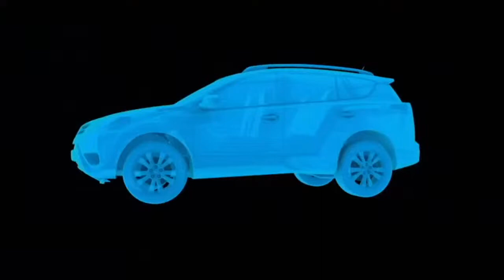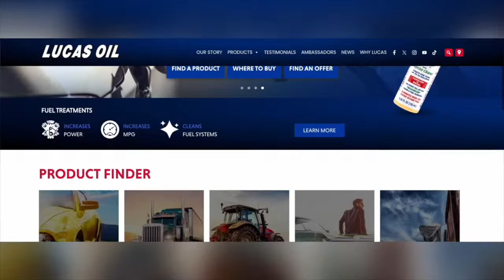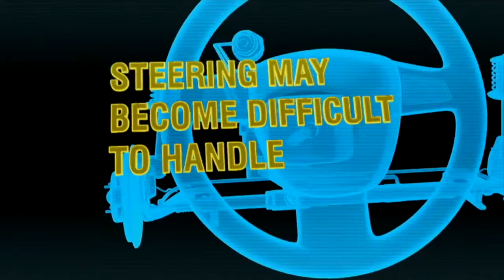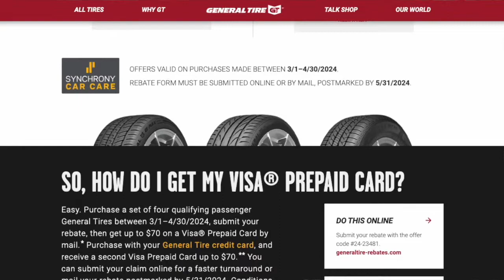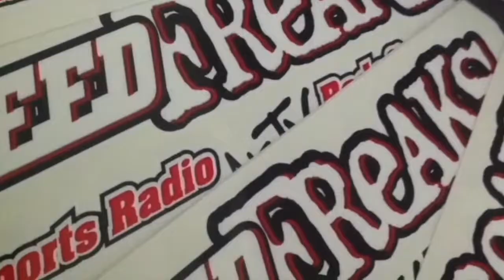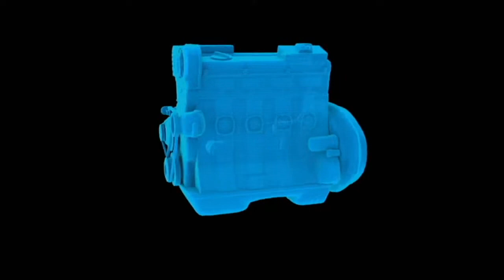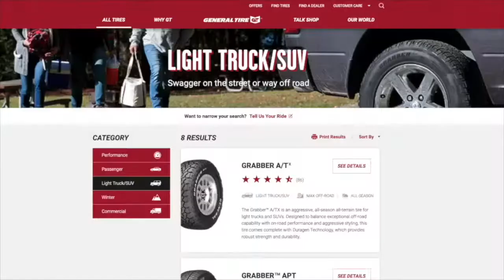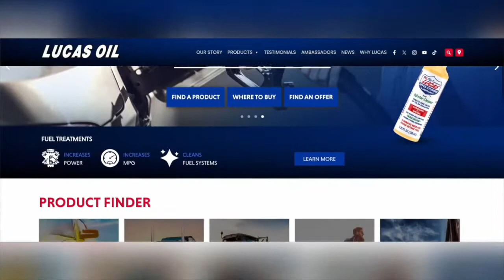SpeedFreaks: Kyle Busch and John Force Are Freaks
Denny Hamlin wins at Richmond but it still couldn't save what turned out to be an uneventful NASCAR Cup race. What's happened to Richmond over the years?

Martin Truex Jr and Kyle Larson, no matter how hard they tried, could not generate a buzz about the race.

Kyle Busch joins us for a romp through the last 20+ years of Rowdy joining the Freak Nation.

16-time NHRA Funny Car Champ John Force drops by to give a patented Force Freak Nation monologue.

5-time Arenacross Champion Kyle Peters also jumps on SpeedFreaks after his big championship clincher in Las Vegas Saturday night.

Bring Back Bristol (on dirt) for Easter and the numbers are in for Formula One in Las Vegas. Bananas.

The Freaks Come Out at Night every Sunday on The Freak Radio Network and YouTube 7pm Pacific/10pm Eastern and Mondays on MAVTV @ 12pm Eastern and Pacific